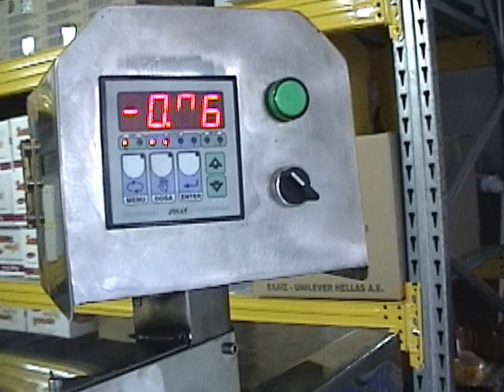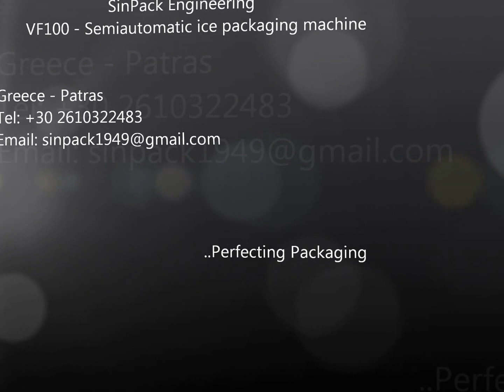ICE PACKAGING MACHINE VF 100 - SINPACK ENGINEERING MHXANH ΣΥΣΚΕΥΑΣΙΑΣ VF100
New model released from SinPack Engineering

VF 100 - Semi Automatic Ice Packaging Machine
Full INOX construction with fully automatic controls for the feeding and the sealing of the premade bag.

Economical and very fast and reliable

Best solution to automatize your ice production and packaging

SinPack Engineering
Greece - Patras

Καινούργιο μοντέλο ημιαυτόματης μηχανής συσκευασίας από την SinPack Engineering.
Ημιαυτόματη μηχανή συσκευασίας με χρήση πίνακα ελέγχου μέσω οθόνης και ειδικό ποδόπληκτρο. Χρησιμοποιεί την σύγχρονη τεχνολογία θερμοκόλλησης impulse sealing η οποία είναι κατάλληλη και βέλτιστη για την σφράγιση της προκατασκευασμένης σακούλας. Ταχεία τροφοδοσία και αυτόματος έλεγχος της τροφοδοσίας μέσω PLC και sensors ελέγχου.

Η μηχανή μπορεί να συνδυαστεί με ειδικό κοχλία τροφοδοσίας.
Η τροφοδοσία μπορεί να γίνεται μέσω κατάλληλα διαμορφωμένης δεξαμενής συλλογής και αποθήκευσης παγοκύβων εξερχομένων από μηχανές παραγωγής πάγου

Για περισσότερες πληροφορίες επικοινωνήστε μαζί μας :

SinPack Engineering
Παύλος Χριστόφορος Σινιγάλιας
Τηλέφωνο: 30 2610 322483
Τσαμαδού 61 Πάτρα
ΤΚ: 26224

Song playing in the background is :

1000 Knives from Yellow Magic Orchestra (YMO) .